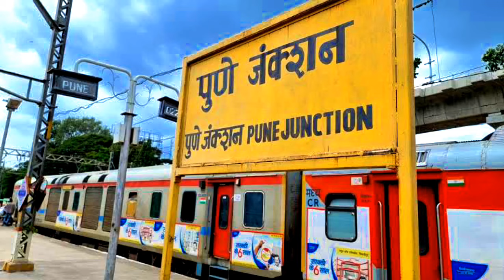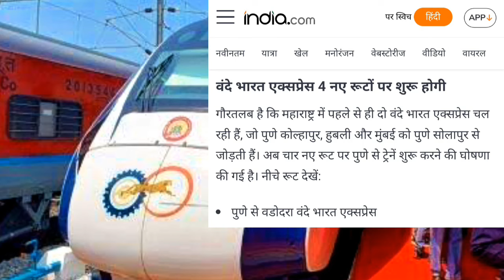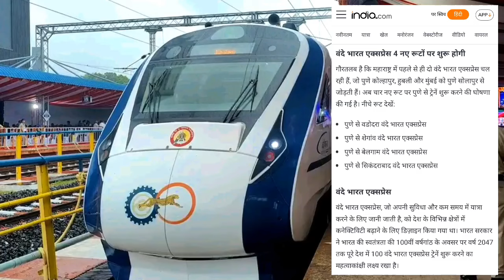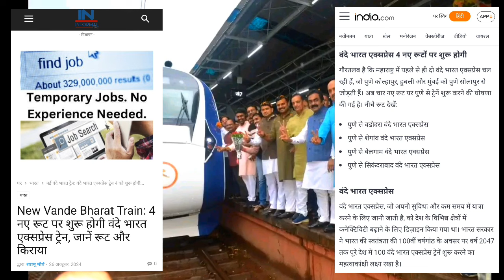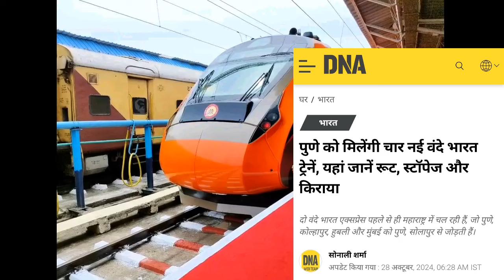पुणे को 4 नई वंदे भारत की सौगात,दिवाली पर महाराष्ट्र को तोहफा,रूट्स देखें!4 New Vande Bharat Express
Today we are talking about new Upcoming Vande Bharat Express/Vande Sleeper Express/Amrit Bharat Express/Vande Metro Trains